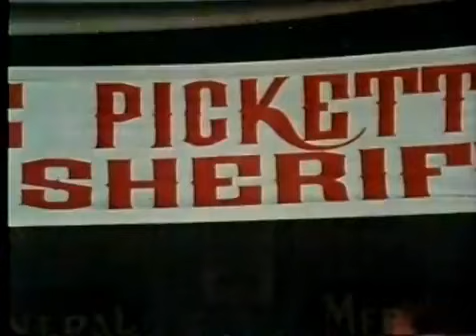WHO KILLED THE MYSTERIOUS MR FOSTER 1971 Ernest Borgnine, Will Geer rare TV western1